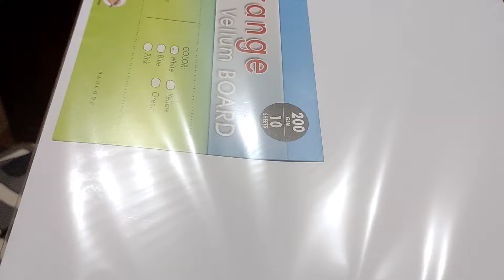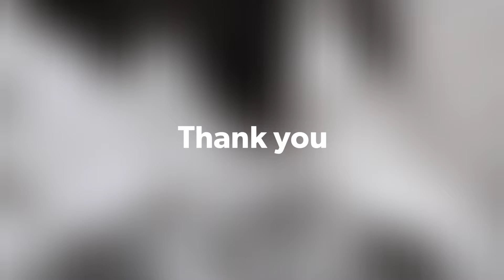My Art # 68 Her and Tattoos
My Art # 68
Her and Tattoos
Model: Camille
Material: Vellum Board, Graphite and Charcoal
Size: 16.5" X 11.7"
Time Duration :  6 hours and 20 mins
Date: 01/30/2022
Artist: Meva (Elaine)